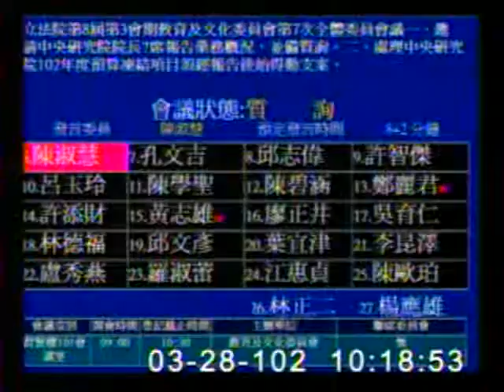2013-03-28 陳淑慧 發言片段, 第8屆第3會期教育及文化委員會第7次全體委員會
會議簡介: 立法院第8屆第3會期教育及文化委員會第7次全體委員會議一、邀請中央研究院院長?席報告業務概況，並備質

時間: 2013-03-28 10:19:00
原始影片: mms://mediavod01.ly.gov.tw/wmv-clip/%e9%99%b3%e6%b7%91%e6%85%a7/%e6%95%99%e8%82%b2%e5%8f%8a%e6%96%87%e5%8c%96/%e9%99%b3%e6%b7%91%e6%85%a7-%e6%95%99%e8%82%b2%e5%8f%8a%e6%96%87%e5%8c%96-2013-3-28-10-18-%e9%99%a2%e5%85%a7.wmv